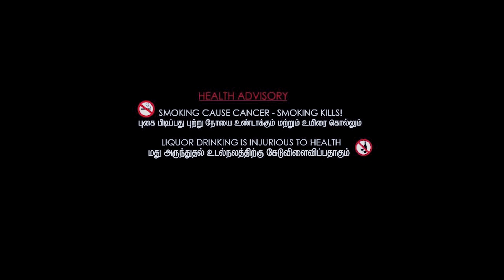KOOVANATHI| Tamil short flim|A flim by Pushparaj|DOP Prem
new tamil short films, tamil short film, tamil short films, latest tamil short films, tamil short cuts, tamil short cuts channel, tamil short cut short films...